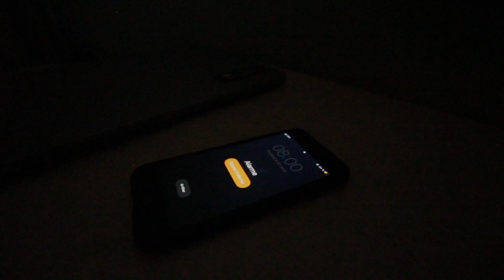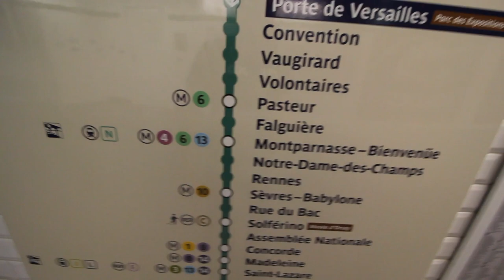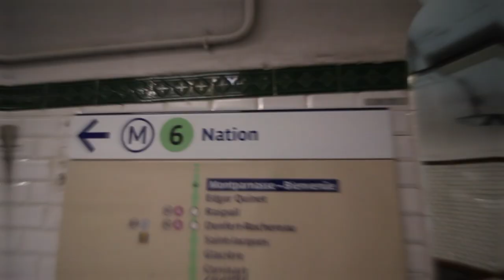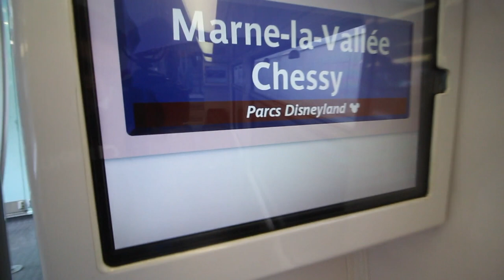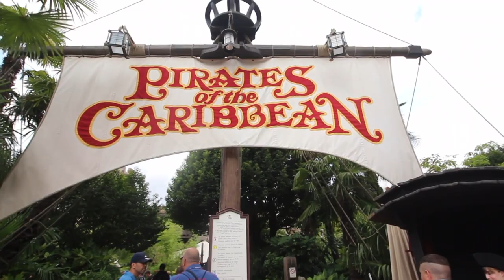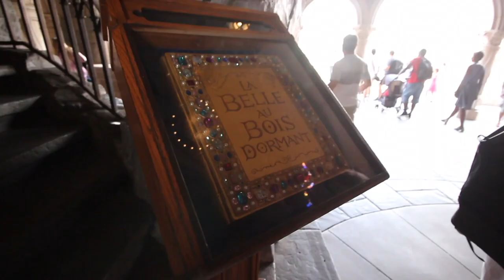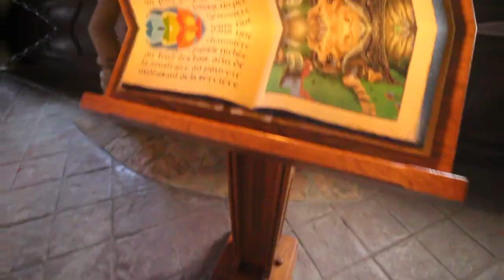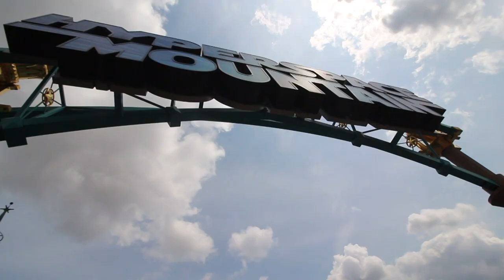Disneyland Vlog 🇫🇷- Découvrir disneyland paris en 20 min - إكتشاف أكبر مدينة الملاهي في العالم🇲🇦